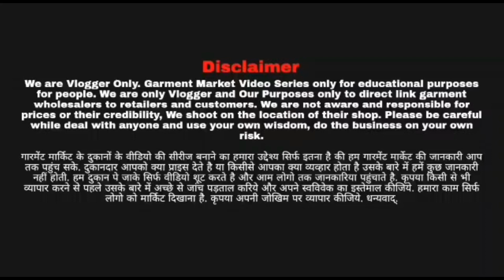लागत 20₹ कमाई 90₹ चप्पल बिज़नेस | Slipper Manufacturing | Slipper making machine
Add:- Fornnas industry c 138backside 1st floor naraina industrial area phase 1 New Delhi 28near vijaya bank road New Delhi

tags use in this video:-
Slipper making business,
Slipper making business success story,
Slipper making machine,
Slipper making raw material,
business idea in hindi,
sliper business plan,
Chappal banane ka business,
Hawai chappal business kaise suru late,
Slippers making machine,
Slipper making machine manufacture,
chappal bnane ki machine,
hawai chappal making machine,
business idea,
Slipper business idea,
chappal manufacturing,
Hawaii chappal banane ki machine,
Chappal making machine manufacturer,
slipper making machine idea,
chappal kesai banate hai
slipper making machine unit
Hawaii chappal ki machine
chappal banane ki machine
chappal banane ki unit
Slipper making machine
Slipper screen printing
slipper business story
Hawai chappal business kaise suru kre

my channel is all about wholesale market/promotion. we have upload video an business to help people understand the business model. you need to get proper knowledge about business before starting any business, all video is created only to provide educational information, this channel is not responsible for any profit or loss any business it all depends on your business plan and your hard work please you must be e-research your self before start any type of business.